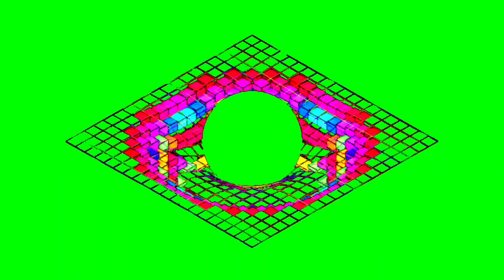✨new green screen ✨ video !3d ✨animated Gifer flower 🌺✨✨ ✨animated Gifer ✨✨3d intro ✨✨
Hello friends my new channel n bh tech. 😌

kinemaster editing effect videos. 😌😌😌

kinemaster 3d motion pictures. ,.😌😌😌

kinemaster 3d text editing. 😌😌😌

kinemaster motion pictures editing. 😌😌😌

kinemaster lyrics song editing video. 😌😌😌

watching now my new channel

              N BH tech